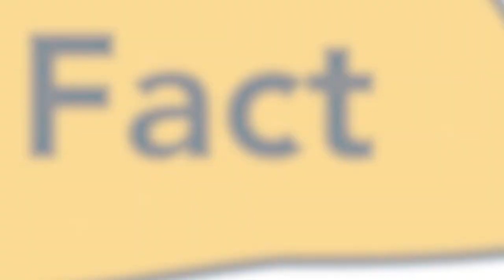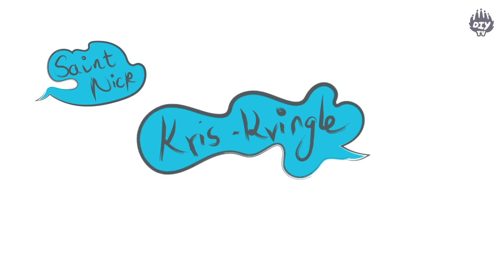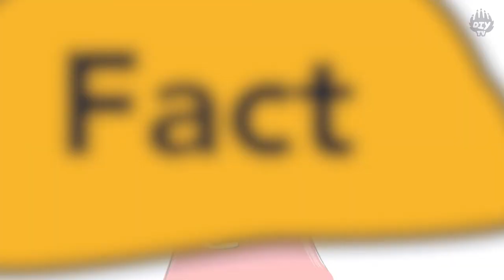Who Is Santa Claus | Where Did Santa Come From | Rudolph the Red Nosed Reindeer | Cartoons For Kids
It's the happiest time of the year! With the holidays in full swing, we thought we'd answer an important question: Who is Santa Claus and where did he come from?

Watch on to know the answer with some extra fun facts thrown in for good measure!

Let us know if you liked the video and suggest more things you'd like us to demystify in the comments below!

ABOUT FUN FACT FACTORY:
Visual explanations of super interesting things, cool facts demystified, jokes when you least expect them. Enjoy.

Created, written, illustrated, and animated by Team DIY.